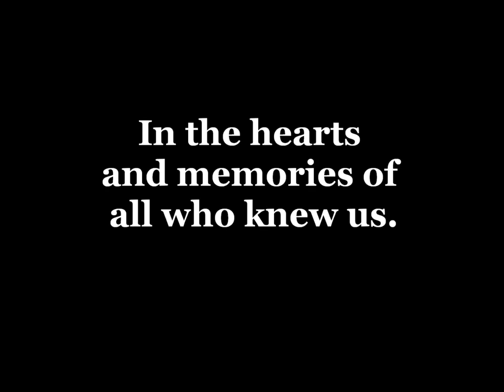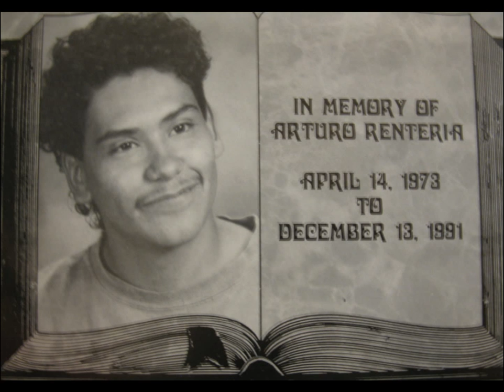Cibola Class of 1992 In Memoriam (shown at the 20 year class reunion - October 6, 2012)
These are members of the Class of 1992 from Cibola High School (Yuma, AZ) who have passed away.  We are trying to keep complete and accurate information as well as get better/more pictures, so any help you can give us is appreciated.

Notes:
1.  There are a few people on the list who were not in the Class of '92 but who were in neighboring classes and had a significant number of friends in our class.  We think it is perfectly okay to include those people.  We do not discriminate when it comes to who we honor; they were all our friends and loved ones in school even if they did not graduate the same year.

2.  If there is any incorrect information (names, pictures, spellings, etc) in the video, I apologize in advance.  Please let me know so we may correct the information in the next edition.  Also any more names and/or pictures are appreciated.

Any feedback is appreciated.  I'm moderating the comments so we don't have any immature YouTubers spamming or trolling this tribute to our friends.  If you'd like to comment in private just with our class members and read others' comments, visit the thread in the Cibola Class of 1992 group on Facebook (email me for an invite).

Because of your friendship, This Is Not The End.